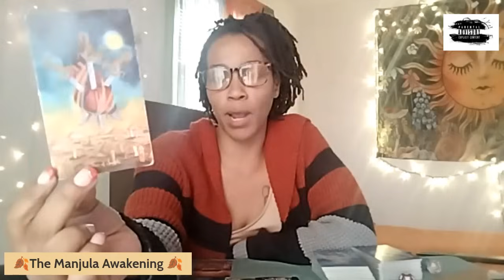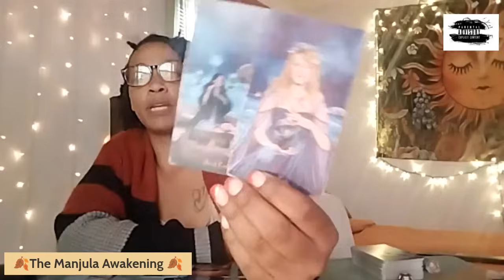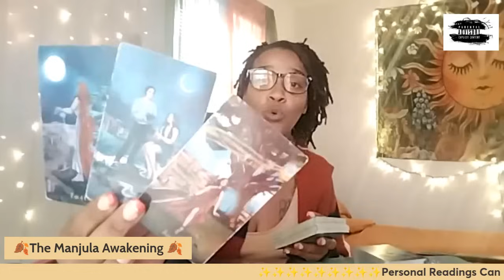Sagittarius | Almost Personal: Heads Up There's An Incoming Confession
✨ Chime- $KeanaAwakening
         ✨ The Manjula Awakening Amazon Wishlist:

Timestamps ⌛
Direct Message: 0:00
Blockage #1: 22:00
Blockage #2: 24:30
Blockage #3: 27:50
Closing Message: 32:24